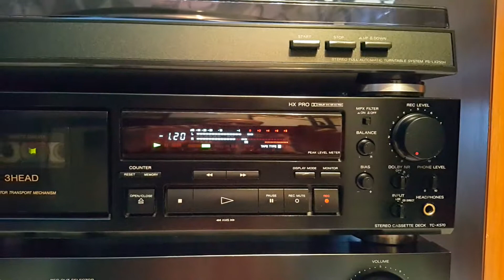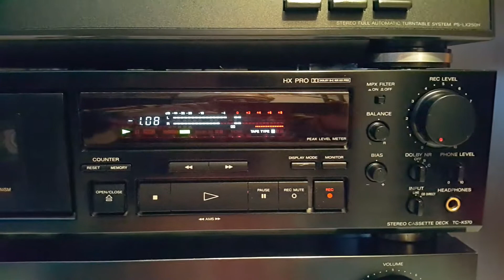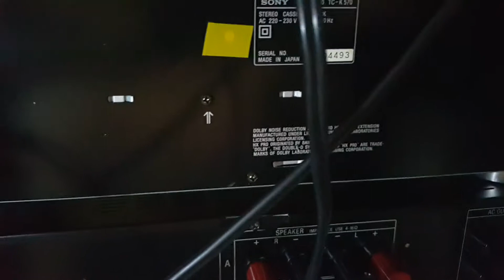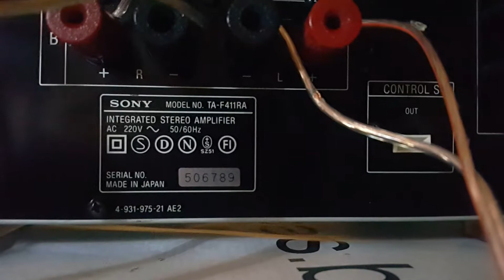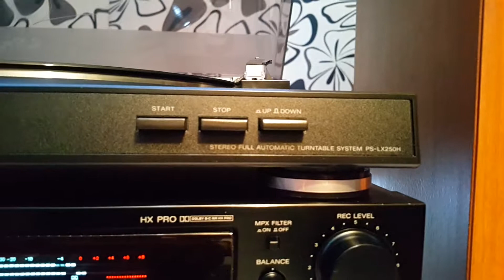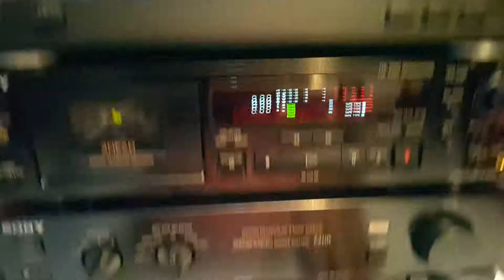РАЗпродаЖБА на ТЕхниКА
ВИСОКОКАЧЕСТВЕН ТРИГЛАВ ДЕК ! SONY TC-K570 !
ТРИ МОТОРА , ДУАЛ КАПЩАНД , МОТОРИЗИРАНО ГНЕЗДО ЗА КАСЕТКИТЕ , CD DIRECT + SONY PS LX250H STEREO FULL Automatic Turntable + СТЕРЕО УСИЛВАТЕЛ SONY TA - F411R